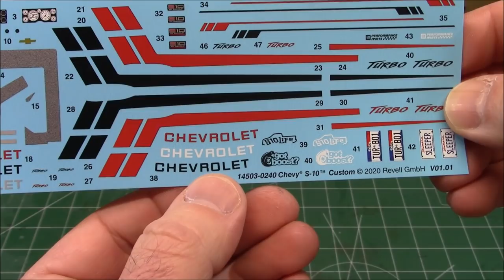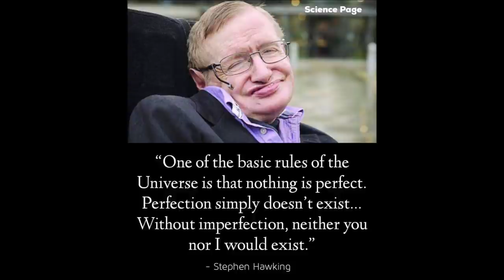1993 Chevy S10 Turbo 4.3L V6 4WD 1/25 Scale Model Kit Build Review Revell Monogram 85-4503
Features
Turbocharged 4.3 liter 285 HP V6 engine
Detailed all-wheel-drive drivetrain
Opening hood and tailgate
Optional 3-panel rear window
Molded in white and clear with chrome plated parts and soft black tires
Parts: 120

The Chevrolet S-10 is a compact pickup truck that was produced by Chevrolet. It was the first domestically built compact pickup of the big three American automakers. When it was first introduced as a "quarter-ton pickup" in 1981 for the 1982 model year, the GMC version was known as the S-15 and later renamed the GMC Sonoma. A high-performance version was released in 1991 and given the name of GMC Syclone. The pickup was also sold by Isuzu as the Hombre from 1996 through 2000, but only in North America. There was also an SUV version, the Chevrolet S-10 Blazer/GMC S-15 Jimmy. An electric version was leased as a fleet vehicle in 1997 and 1998. Together, these pickups are often referred to as the S-series.

In North America, the S-series was replaced by the Chevrolet Colorado, GMC Canyon, and Isuzu i-Series in 2004.

The S-Series ended production in Brazil in 2012, being replaced by the Chevrolet Colorado, but still with the name S-10.

The first compact truck from the Big Three automakers was the rebadged Isuzu KB sold since 1972 as the Chevrolet LUV, and Ford quickly responded with the Mazda-built Ford Courier the same year. However, the 1973 Arab oil embargo forced GM to consider designing a domestically produced compact pickup truck.[citation needed] As usual, parts from other GM chassis lines (primarily from the GM G-body intermediates) were incorporated. Track width was similar to the former GM H-body subcompacts (Vega/Monza). The first S-series pickups were introduced in 1981 for the 1982 model year. The base engine (manufactured in Japan and imported) was a 1.9 L Isuzu four-cylinder (RPO LR1) shared with the LUV and Isuzu P'up, with a 2.8 L V6 as an option. The Chevrolet and GMC models were identical apart from the grille, tailgate and assorted insignia. An extended cab called the "Club Coupe" and "Insta-Trac" four-wheel drive were added the next year along with two new engines - a 2.0-litre four-cylinder engine (RPO LQ2) from the J-platform automobiles along with an Isuzu 2.2 L (RPO LQ7) four-cylinder diesel engine.

1991 Syclone
Main article: GMC Syclone
The Syclone was a high performance package for the 1991 model year. It came with all-wheel drive, 4-wheel anti-lock brakes, a 4.3-litre LB4 V6 with lower compression pistons, a turbocharger and water intercooler system, They produced ~280 hp. Production was limited to just 2998 units.

At the time it was introduced, the Syclone was the quickest stock pickup truck being produced in the world. Auto magazines compared its acceleration favorably to a variety of sports cars including the Corvette and - in a memorable comparison test in Car and Driver magazine - a Ferrari.[2] It features a turbocharged 6-cylinder engine, all wheel drive and 4-wheel anti-lock brakes.

Both the Syclone and Typhoon trucks feature a Mitsubishi TD06-17C 8 cm² turbocharger[1] and Garrett water/air intercooler attached to a 4.3 L LB4 V6 engine with unique pistons, main caps, head gaskets, intake manifolds, fuel system, exhaust manifolds, and a 48mm twin bore throttle body from the 5.7 L GM Small-Block engine. All Syclones and Typhoons had a 4L60 4-speed automatic transmission. A BorgWarner all wheel drive transfer case splits torque with 35% forward and 65% to the rear wheels.[1] Both trucks featured sport modifications to the standard suspensions. The Syclone was the first production truck to receive a 4-wheel anti-lock braking system.[3] With this engine, the Syclone produces 280 hp (209 kW) and 350 lb⋅ft (475 N⋅m) of torque.[1] The Syclone, when new, was capable of accelerating from 0-60 mph (97 km/h) in 4.3 seconds and could do a quarter-mile run in 13.4 seconds at 98 mph (158 km/h) according to Car & Driver's comparison test.